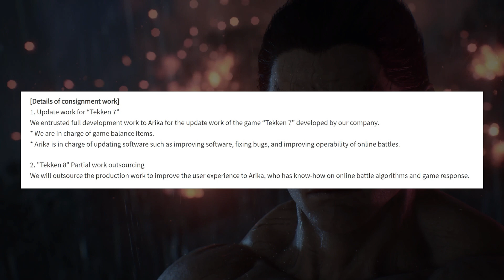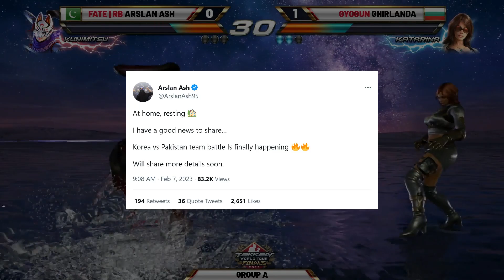TWT 2022 Global Finals, Tekken 8 Mechanics, Closed Alpha Test, Nina Williams | This Week In Tekken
A lot of high-level Tekken action took place at the Tekken World Tour 2022 Finals in Amsterdam! And not only that, but a ridiculous amount of news was also dropped! Here's everything you need to know!